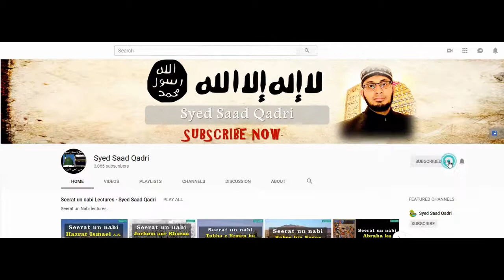Seerat e Abu Bakr RA - Lecture 12 | Murtadeen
This lecture is about Seerat e Abu Bakr RA -  Lecture 12